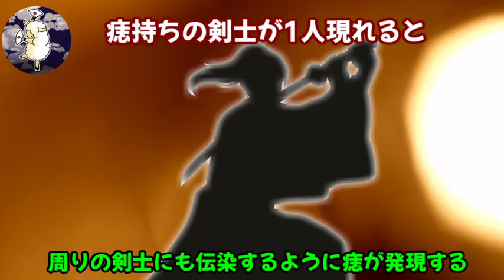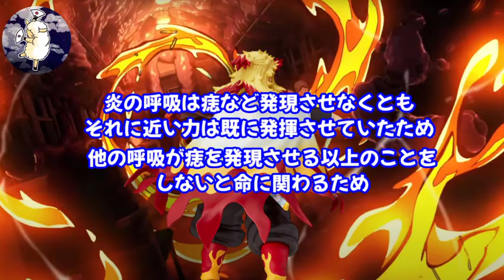【鬼滅の刃】もしも炎柱･煉獄杏寿郎VS上弦の参 猗窩座が再戦したら勝てるのか?【上弦の鬼】【炎の呼吸】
最新動画はこちら↓
【鬼滅の刃考察】歴代炎柱の書を読み解いたら実はこんな内容だった!!【煉獄杏寿郎】【煉獄家】【炎の呼吸】

動画説明欄：再戦したら煉獄さんはアカザを打ち破ることが出来るのか？
考察してみました！